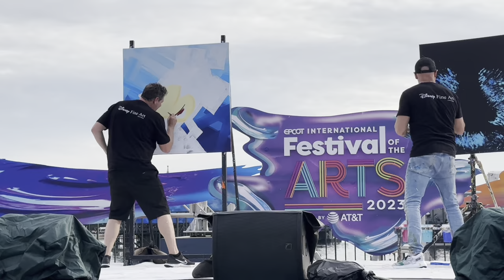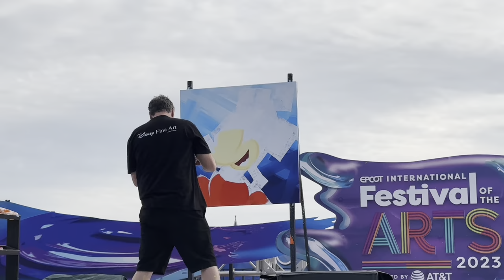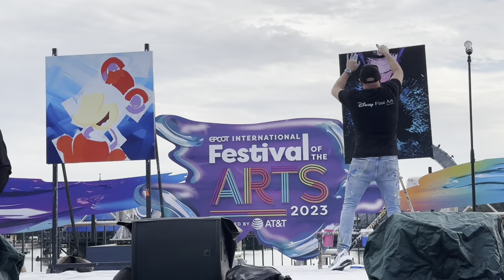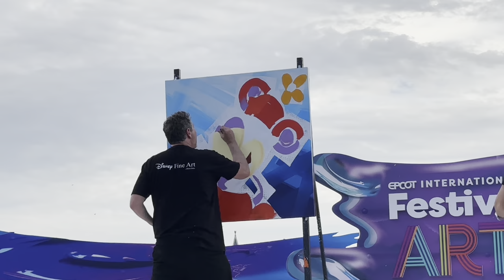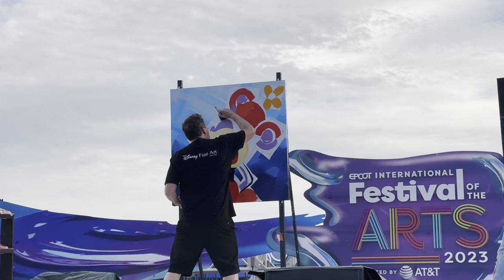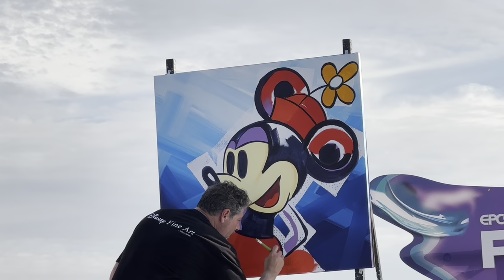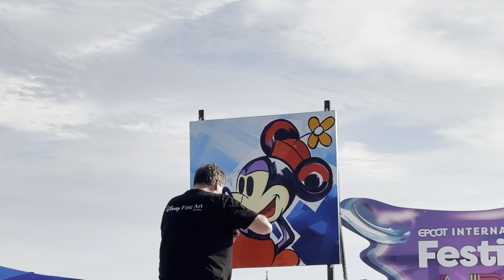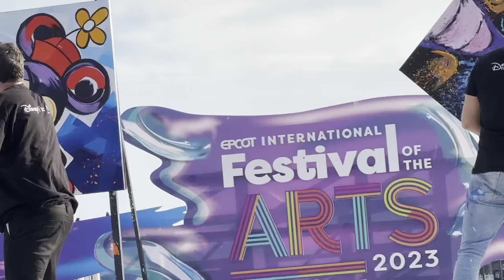DISNEY FINE ART ARTIST TREVOR CARLTON - LIVE PERFORMANCE ART AT DISNEY - FESTIVAL OF THE ARTS 2023